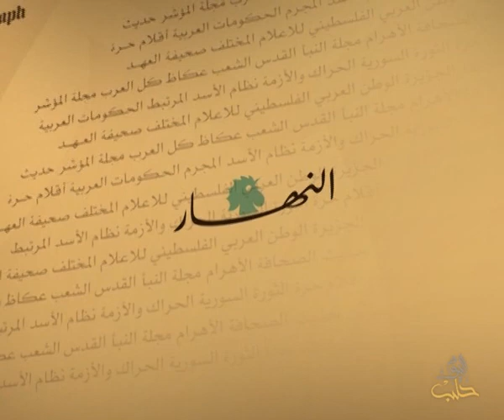حديث الصحافة 23 2 2014